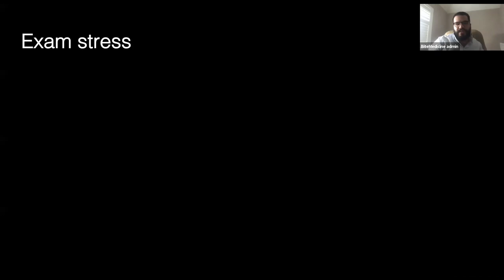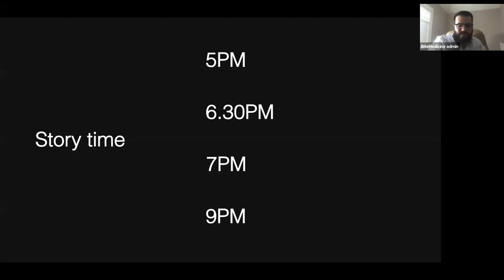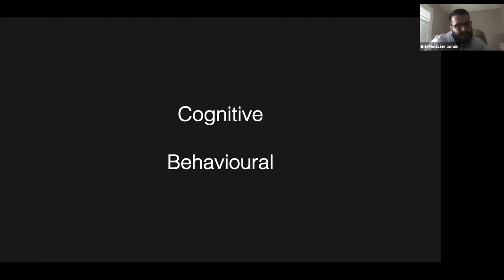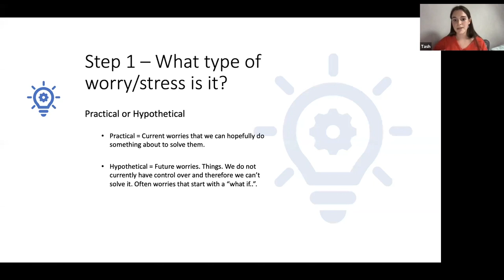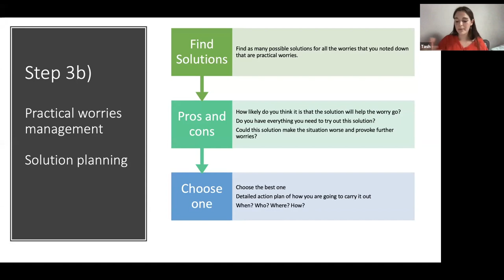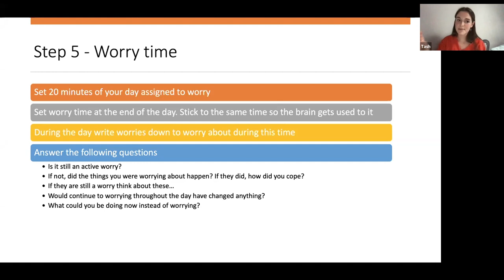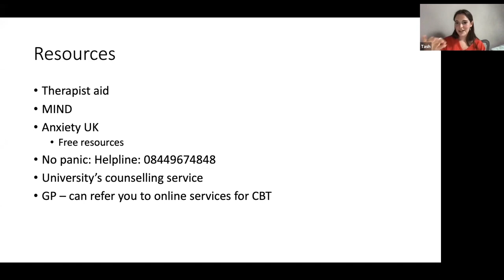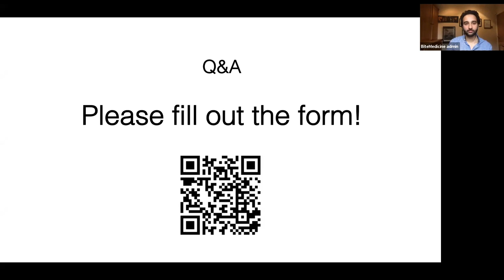Managing Exam Stress: Mindfulness (The 'How I...' Series)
This video was recorded on 10/06/2020 via Zoom. This information is not to be used for health advice. See your personal doctor for the correct recommendations.

In this lecture, we try and understand the psychology behind exam stress and procrastination, followed by tools you can use to cope with the stress of exams.